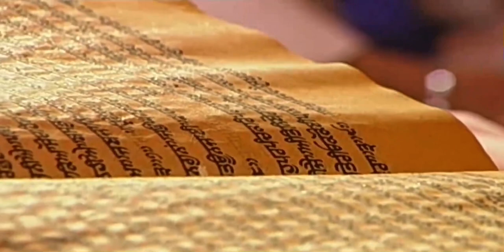7 April 2021 Evening Hukamnama Darbar Sahib